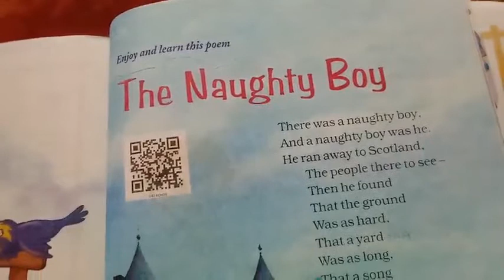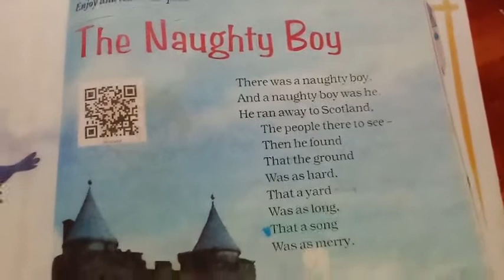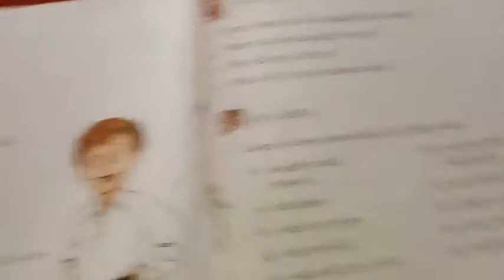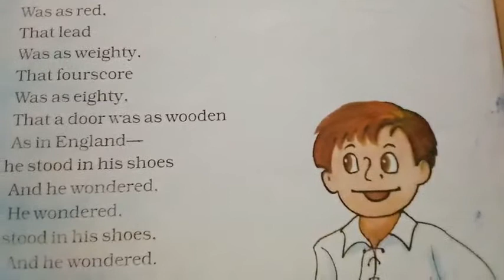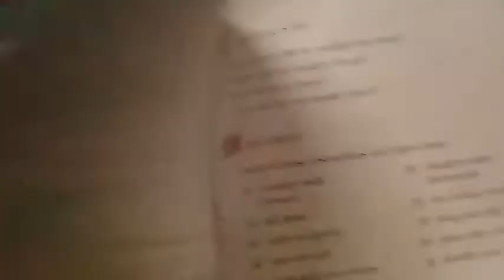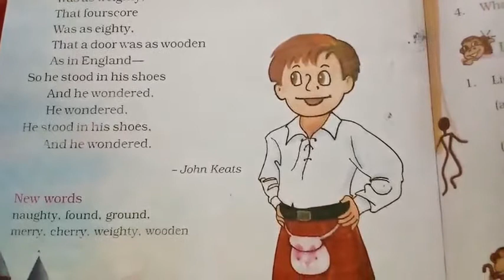class 4 sub English unit 9 The Naughty boy.......